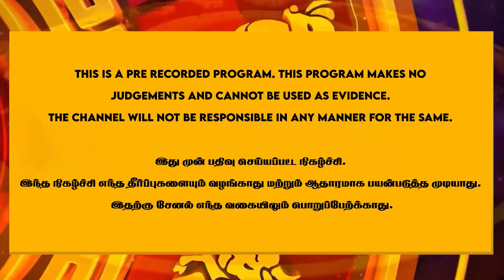விஜயகாந்த்தின் மரணத்தை கணித்த பாபா வங்கா !! | BABA VANGA